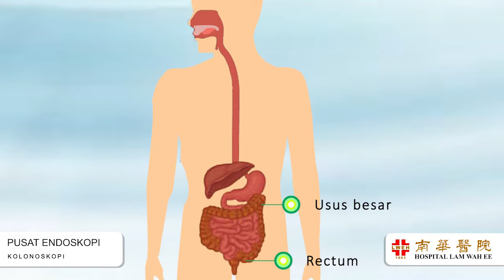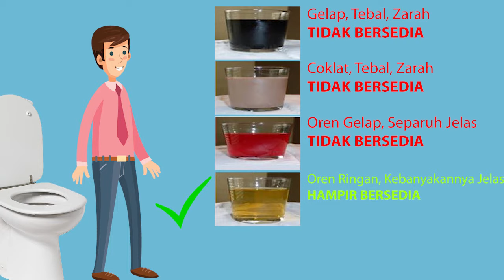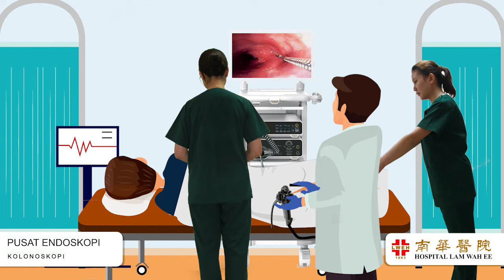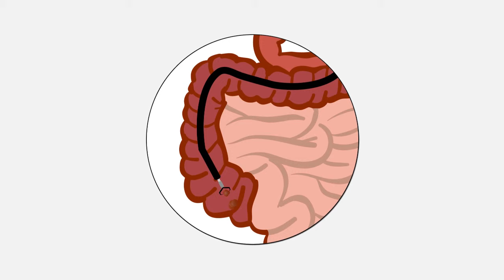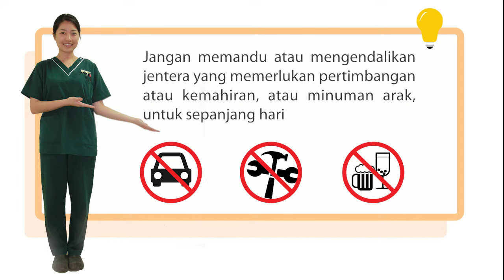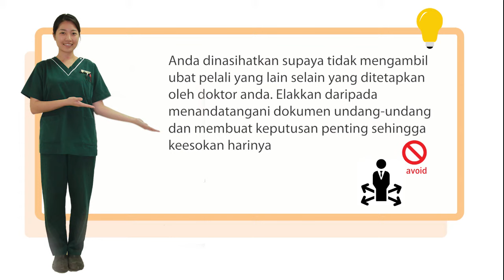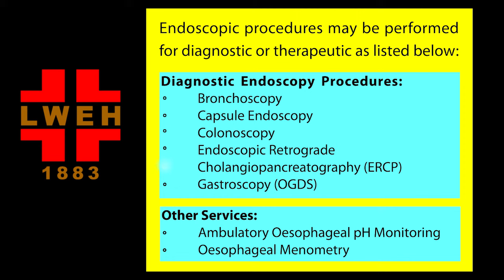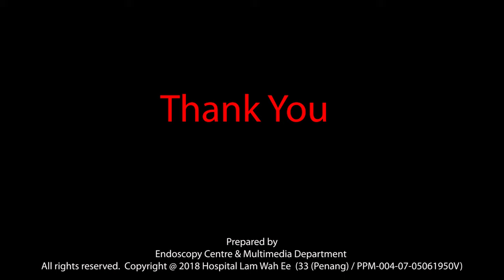Colonoscopy (Malay) - Hospital Lam Wah Ee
Colonoscopy clip in Malay - Hospital Lam Wah Ee